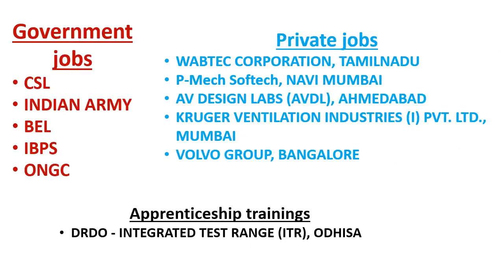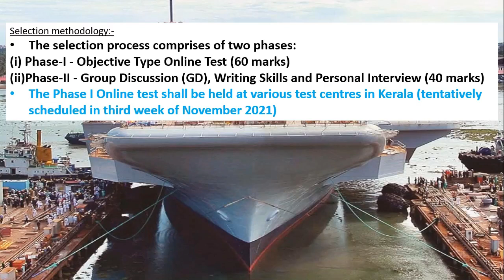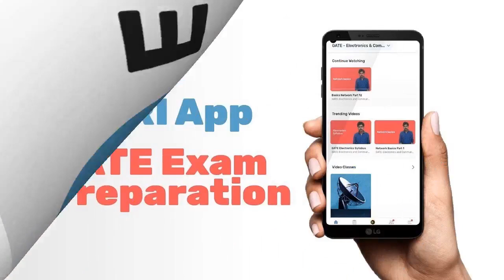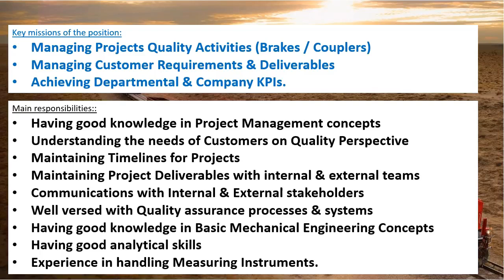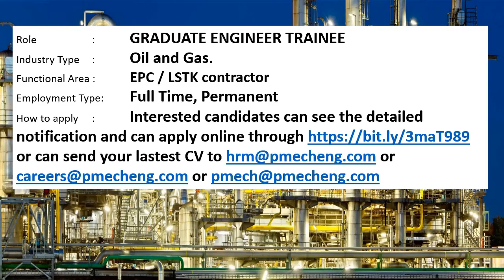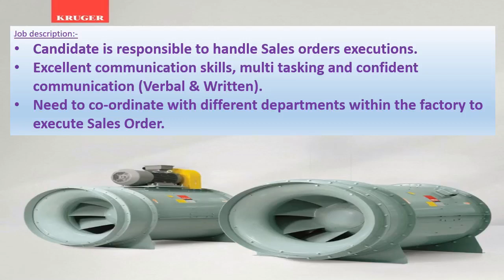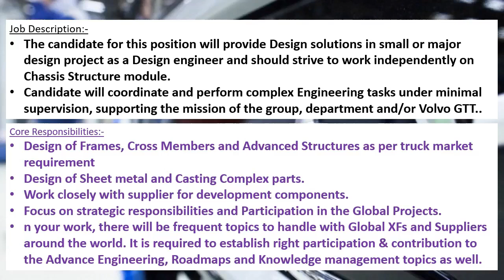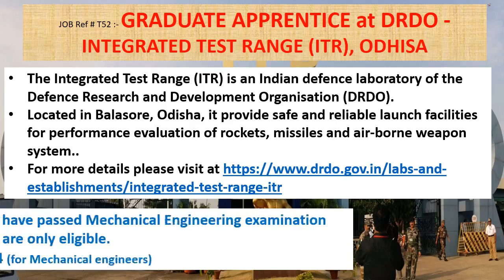Mechanical engineering jobs | 26.10.2021 | Employment news for mechanical engineer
This weeks video contains information's regarding Government jobs in CSL, INDIAN ARMY, BEL, IBPS, ONGC.

And it also contains information's regarding private jobs in WABTEC CORPORATION, TAMILNADU, P-Mech Softech, NAVI MUMBAI, AV DESIGN LABS (AVDL), AHMEDABAD, KRUGER VENTILATION INDUSTRIES (I) PVT. LTD., MUMBAI, VOLVO GROUP, BANGALORE.

This video contains apprenticeship trainings of DRDO - INTEGRATED TEST RANGE (ITR), ODHISA also.

GATE Course by ENTRI - India's Best App to Secure A Job

G